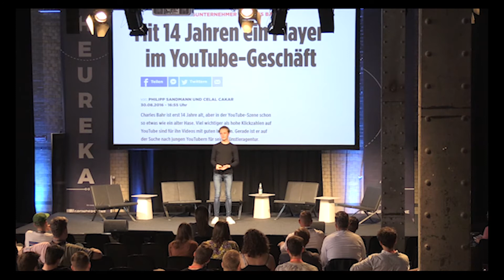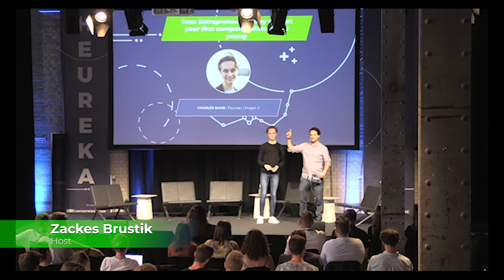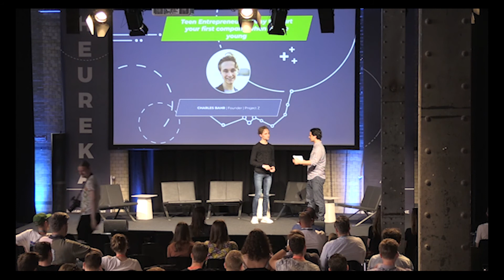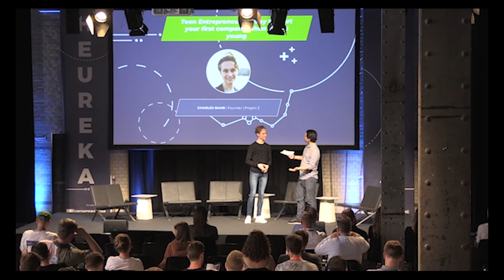Teen Entrepreneurs – Why to start your first company when you're young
LECTURE

Charles is 17 and founded his first company when he was 14, round about three years ago. With “tubeconnect” he wanted to consult brands on how to reach the so-called Generation Z with a team out of teenagers themselves and experienced marketing experts. Until 2018, the company worked for companies like Levi’s, Allianz and Ferrero.
His goal and motivation always was to show everybody who said “you can’t because you are too young” that it is possible to start and grow your company even if you are 13, 15 or 18…
In his keynote, Charles talks about his experiences and the story behind media interviews, building up a team and handle problems.

Charles Bahr | Founder | Project Z